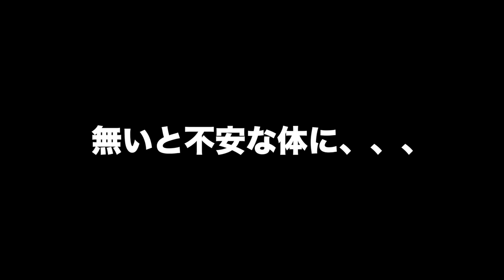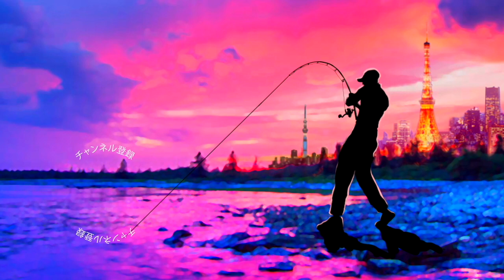【バス釣り】牛久沼でデプス「カバースキャット3.5」の使い方【めちゃ釣れる】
バス釣り！デプス「カバースキャット3.5」釣光、遂に牛久沼デビューを飾るって事でここ最近、先輩のカバースキャットにやられっぱなしでしたが念願のブタバスを仕留める事に成功しましたよ〜

2020はジーニアスプロジェクトのグラビアス、ゴライアス！シマノ ではカルカッタコンクエストDCやメタニウムなど中心に釣りを進めましたが2021はダイワのベイトリールも買ってみるかな！？なんて楽しんでおります。

55アップしか釣れない！デプス「コードネームバス」に巨大バスが襲い掛かる衝撃映像